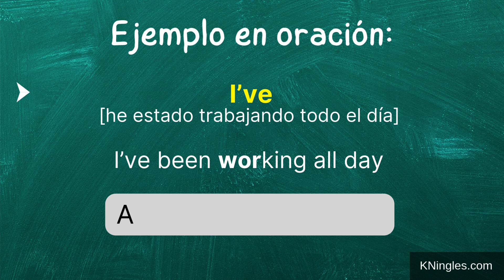Cómo pronunciar: "I've" "Yo he" "Yo tengo" en inglés Americano con ejemplos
Aprende a decir: "Yo he" en inglés: Pronunciación, sílabas, IPA, acento y ejemplo real.
👉 CÓMO SE DICE "Yo he" en inglés correctamente,
👉 CÓMO DECIR: "I've" EN INGLÉS AMERICANO,
👉 SÍLABAS Y ACENTUACIÓN EN: "I've",
👉 "I've" SEGÚN EL IPA ALFABETO FONÉTICO INTERNACIONAL,
👉 EJEMPLO REAL EN INGLÉS DE: "I've",
👉 "I've" POR HABLANTES NATIVOS.

👇 APRENDE INGLÉS EN ESPAÑOL (GUÍAS DE ESTUDIO): 👇